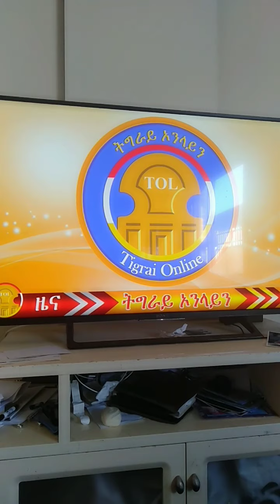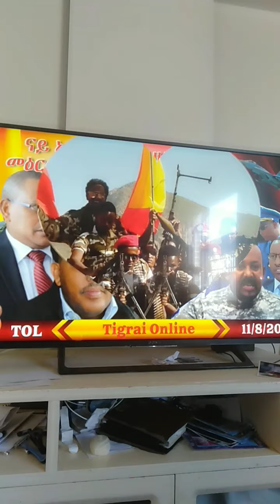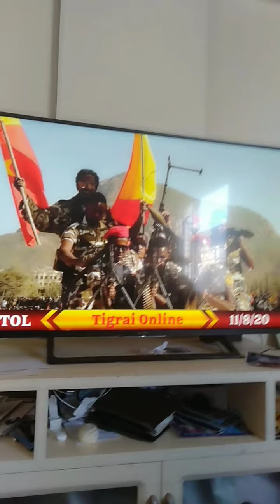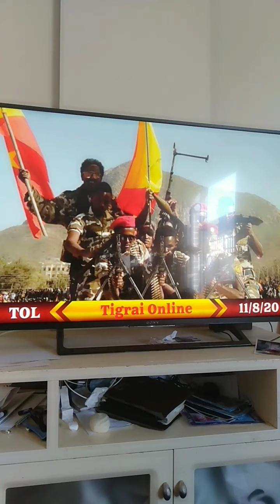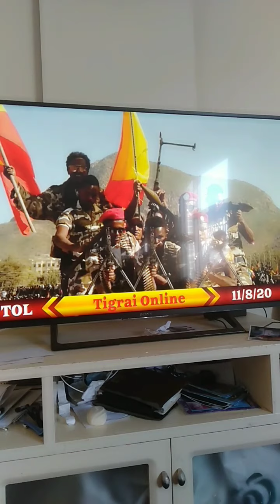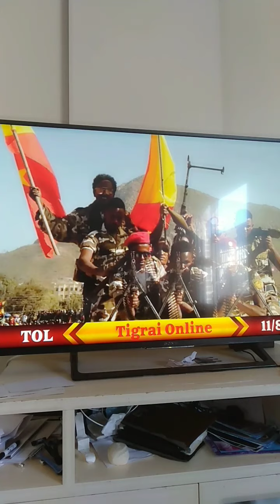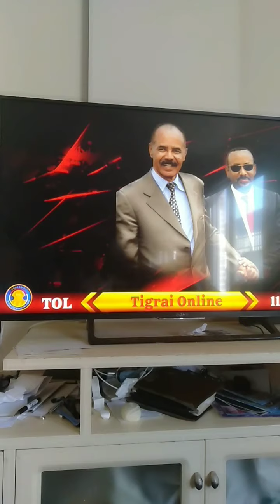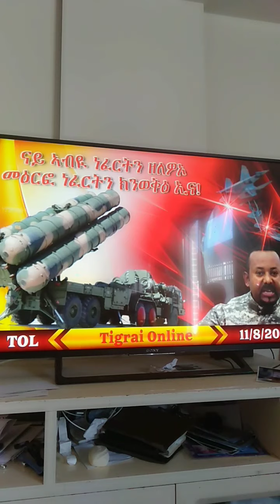Tekhlay Birele Deres(1)